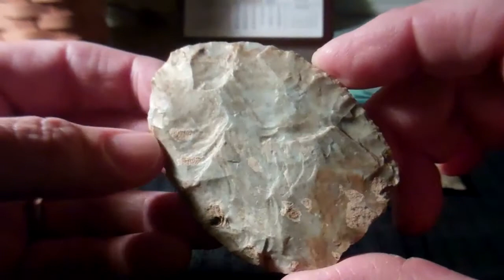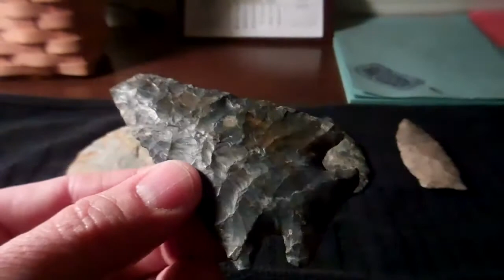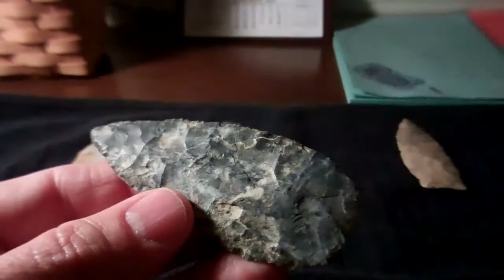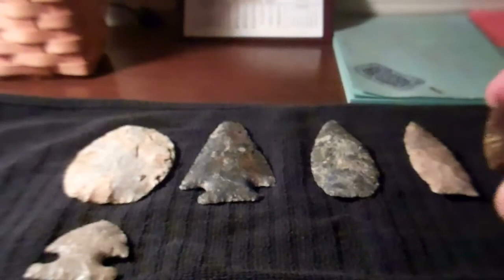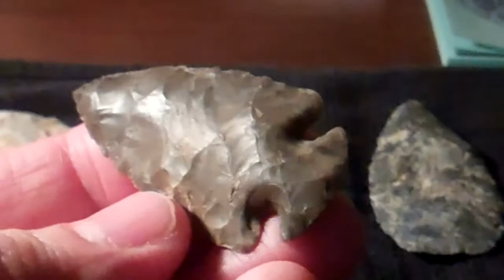Personal Favorite Finds from Ohio Arrowheads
Some of my fav finds over the past number of years.